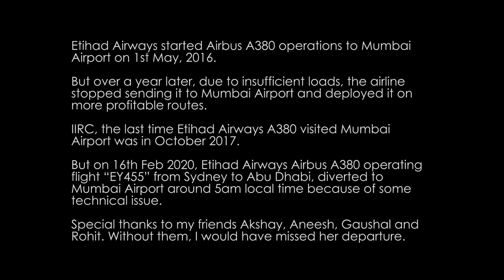DUST STORM | Etihad Airways AIRBUS A380 Blows a lot of Dust while Taking off from Mumbai Airport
Etihad Airways started Airbus A380-800 operations to Chhatrapati Shivaji Maharaj International Airport (CSMIA), Mumbai, India on 1st May, 2016.

But over a year later, due to insufficient loads, the airline stopped sending it to Mumbai International Airport and deployed it on more profitable routes. IIRC, the last time Etihad Airways Airbus A380 visited Mumbai Airport was in October 2017.

But on 16th Feb 2020, Etihad Airways Airbus A380 operating flight “EY455” from Sydney, Australia to Abu Dhabi, UAE diverted to Mumbai Airport around 5am local time because of some technical issue.

Special thanks to my friends Akshay, Aneesh, Gaushal and Rohit. Without them, I would have missed her departure.

The diverted aircraft was 4.8 years old airframe A6-APE, delivered to Etihad Airways on 20th Oct, 2015. She is seen here sporting the "ADNOC - Choose the United Kingdom" special scheme depicting London’s iconic landmarks.

A6-APE is powered by 4x GP7200 Engines and is one of the 10 Airbus A380s in Etihad Airways’ fleet.

I’m a big fan of Etihad Airways’ livery and the Airbus A380. To spot her after so long and that too in daylight was a treat for me. Check out the amount of dust she blows while taking off from Runway 27. ;)

My Equipment:

Main Camera*
Canon 24-105mm F4 L IS USM*
Canon 70-300mm IS USM*
Canon 10-18mm IS STM
Main Tripod
Joby Gorilla Pod
GoPro Hero 8 Black
Camera Remote
Camera Bag*